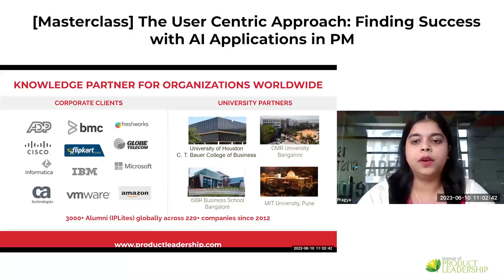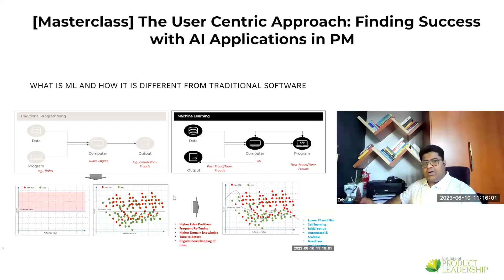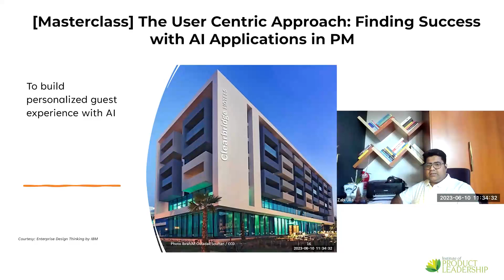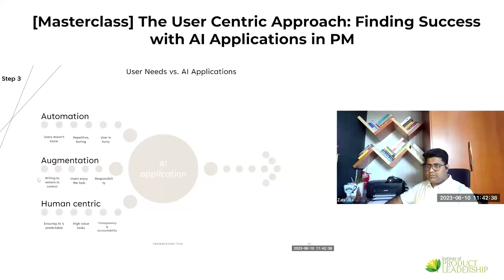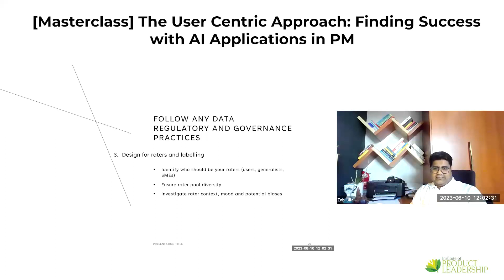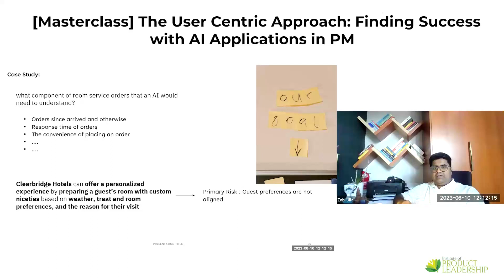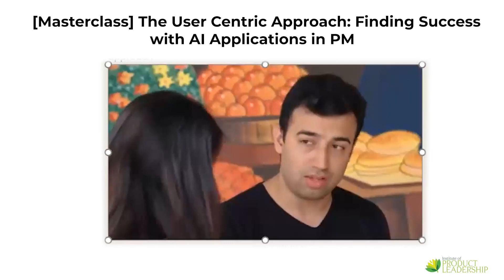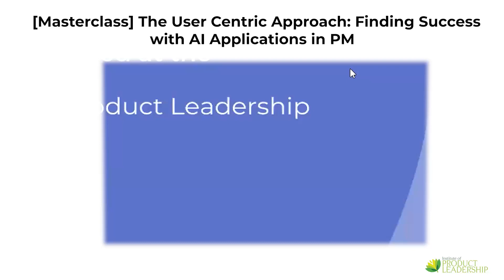User Centric Approach | Finding Success with AI Applications in Product Management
Finding Success with AI Applications in PM. Explore the powerful synergy between user-centric design and AI applications in Product Management. Discover proven strategies, real-world examples, and essential insights to navigate the intersection of user experience and artificial intelligence. Elevate your product management game and stay ahead in the AI revolution!

[00:00] Introduction and Partnership Details
[01:03] Speaker Introduction: Mr. Zabi
[02:11] User-Centric Design Approach
[03:04] Importance of User-Centric Design in AI Products
[04:16] Agenda for the Session
[06:02] Understanding AI: Overview and Types of AI Products
[08:16] Applying Machine Learning: Principles and Examples
[14:29] Transitioning from Digital to AI Products
[18:14] Applying AI: Identifying Suitable Tasks
[21:42] Types of AI Products and Value Generation
[22:59] Defining Success for AI Products
[25:05] User-Centric Design Framework
[29:56] Implementation Tools for User-Centric Design
[31:10] Understanding AI Mistakes and Reasoning
[31:46] Building Trust with Users
[32:30] Applying Implementation Tools to User Cases
[34:18] User Feedback and AI Improvement
[34:58] User Empathy in AI Product Development
[35:31] Steps for User Empathy
[36:48] Defining the Ideal User Experience
[38:01] Aligning User Needs with AI Application
[40:01] Setting Goals for AI Applications
[42:34] Measuring AI Performance
[45:06] Applying Learnings to Clear Page Hotel
[47:31] Hyper-Personalization with AI
[49:23] Data Collection for AI Applications
[50:33] Responsible Data Collection Practices
[52:32] Data Labeling and Sourcing
[01:00:59] Data Collection and Understanding
[01:04:00] Mental Models
[01:06:00] Training and Models
[01:10:36] Model Validation and User Education
[01:17:27] User-Centric Approach
[01:30:33] Case Study and User Education (Bolo App)

Setup a 1:1 career-counseling session with an industry practitioner and accelerate your growth🚀

Institute of Product Leadership (IPL) takes pride in constantly churning out content that is contemporary, written by subject matter experts and which delves into the world of Technology Management, Product Marketing, Data Science, Big Data, Digital Marketing, Design Thinking, UX Design, User Experience, Entrepreneurship, Product Management, Machine Learning and Artificial Intelligence on regular basis.